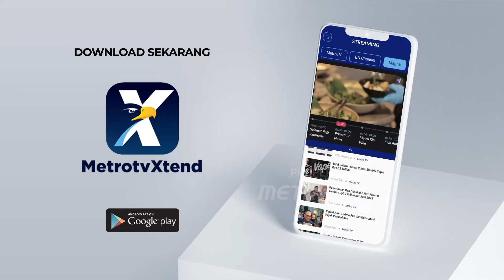Penjelasan Polri Terkait 2 DPO Kasus Vina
MetroTV, Mabes Polri memberi penjelasan terkait hilangnya DPO kasus Vina dan Eky Cirebon.